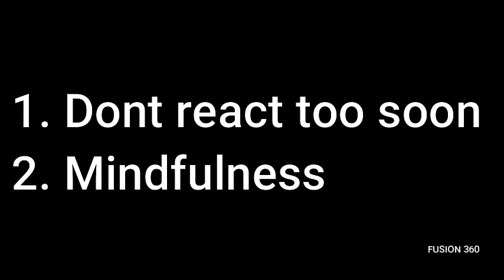See it when you are angry | Gautama Buddha | FUSION 360 | Tamil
Hello friends,

We all have been angry at some point in our life and we have been trying very hard to control it. Instead of focusing on your anger, think calmly, and make decisions.

Before shouting on the person on the opposition side think what all the good things they have done for you in your past. Even a single harsh word can spoil relationships.